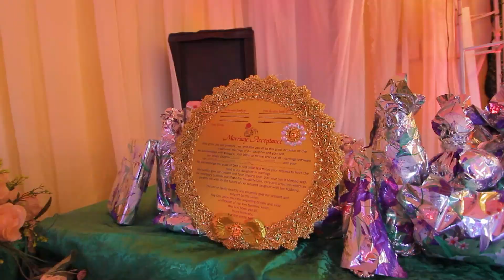TAWAKALTU & DR ABUBAKAR'S TRADITIONAL WEDDING HIGHLIGHT.